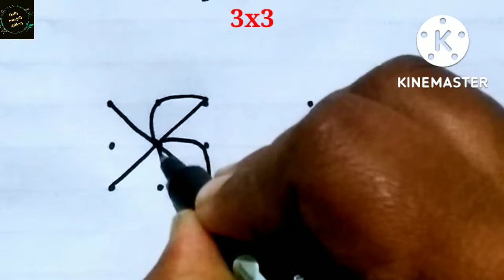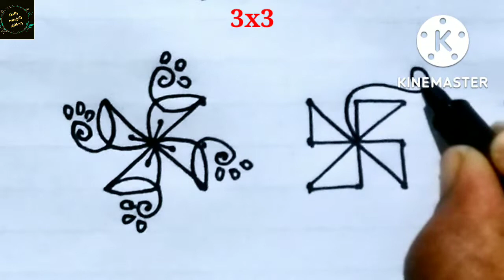small and easy rangoli with 3 dots/small muggulu with dots/3x3 dot rangoli for beginners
easy beginners rangoli
3 dots muggulu
daily small kolam